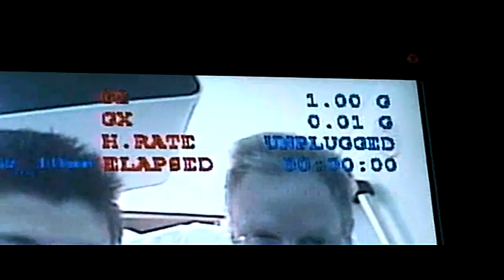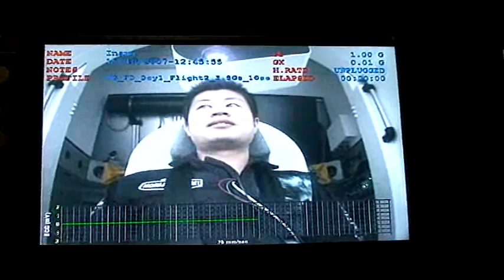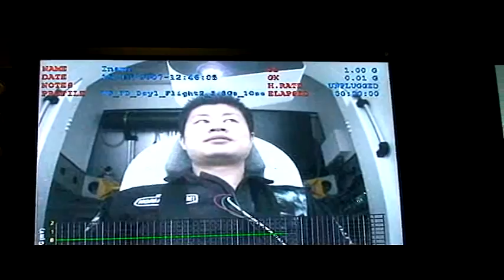科学映像館 日本初 宇宙旅行者 稲波紀明 Founder 6G Training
宇宙旅行者　稲波紀明　Founder Training
サイエンスネットではスペースシップⅡで日本で初めて宇宙に行く稲波紀明さんの最新映像を編集し大型動画配信しております。今回は昨年の１１月にフィラデルフィアで行われた６G Trainingのすべてを公開します。